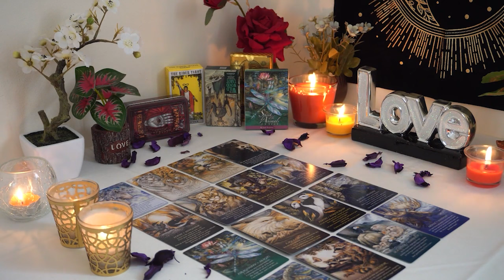TAURUS💘 A Risk Is Required For This Potential Outcome Taurus...